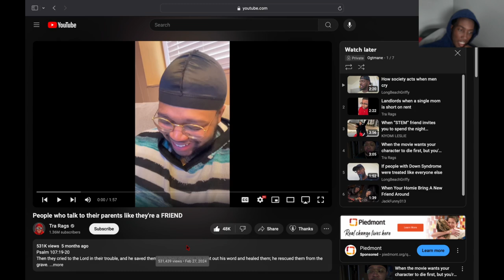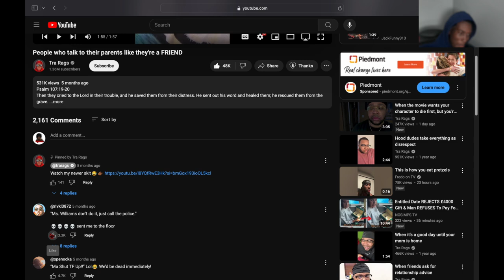Reacting To People Who Talk To Their Parents Like They're A Friend...😭Oh No Gang Tripping